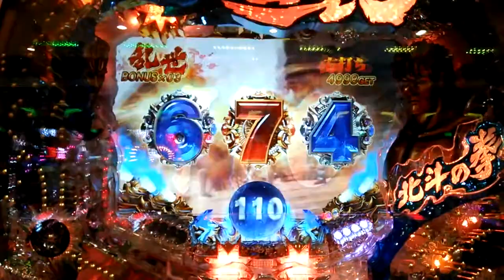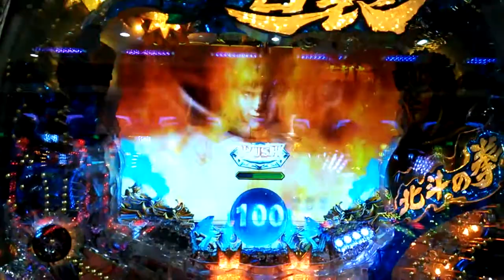CR北斗の拳5 百裂 レアモノｘサウザーｘケンシロウ 連打しろ